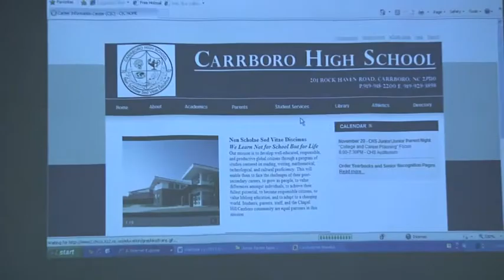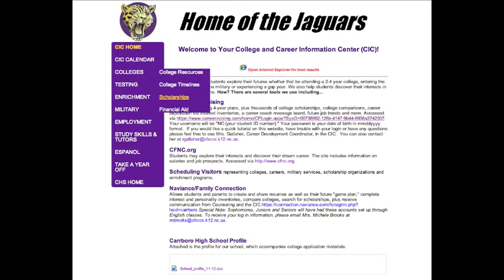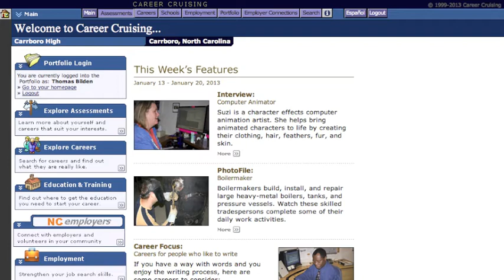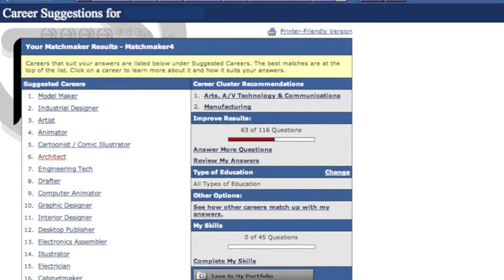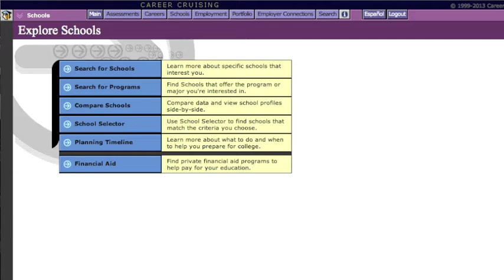Junior Parent Night - Career/College Planning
Career Development Coordinator Robin Gallaher discusses tools that can aid in discovering career options and pursuing them.